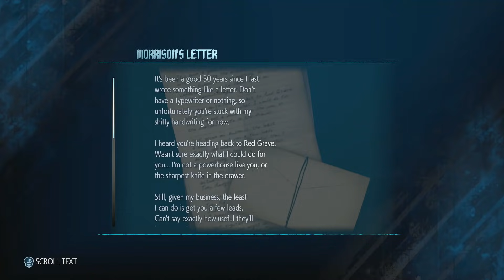Devil May Cry 5 #2 ปีศาจบ้าพลัง